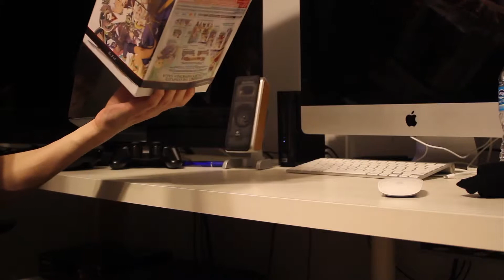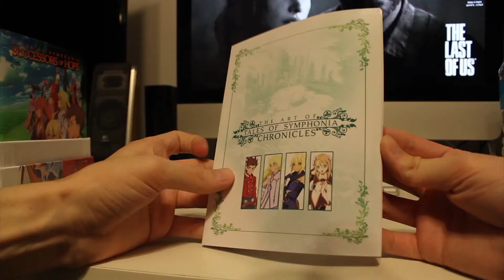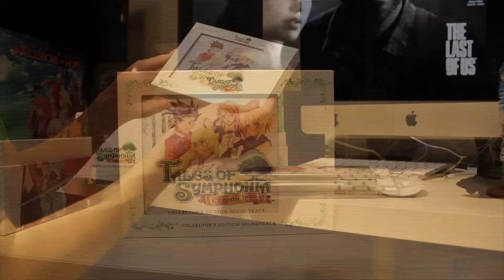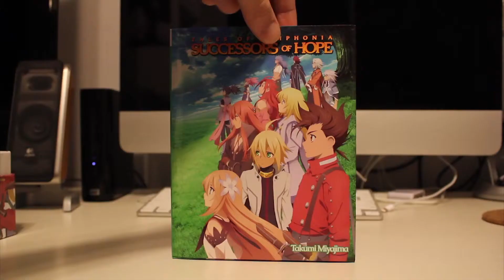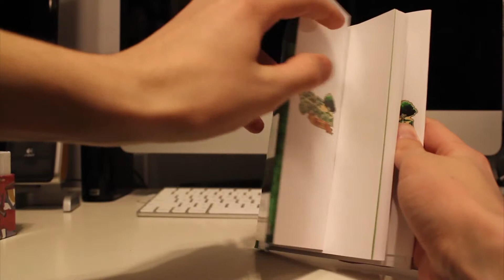Tales of Symphonia Chronicles Collector's Edition Unboxing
I do an unboxing for the new Tales of Symphonia Chronicles Collector's Edition.  I also ramble on about the original ToS and say "uhh" a lot.

I realized while editing this it seemed I was a complete moron and bought this without knowing what was inside.  When it was announced I did look at the contents and noticed the figures, artbook, and CD and glanced over the rest and found it worth it to me.  I don't like to take too deep a look into things because I like to be surprised when I open it up, which I was with this unboxing!